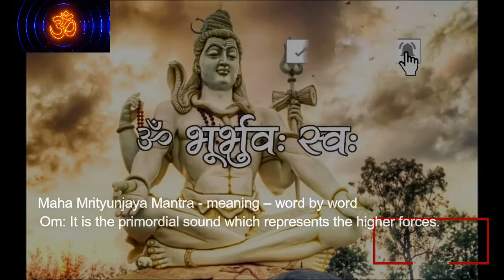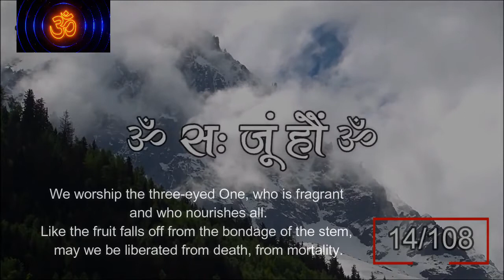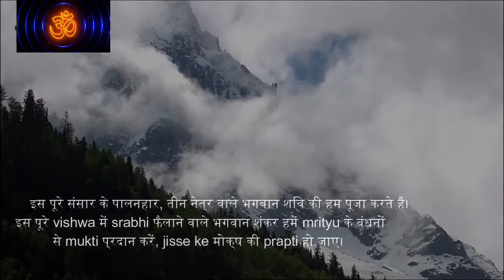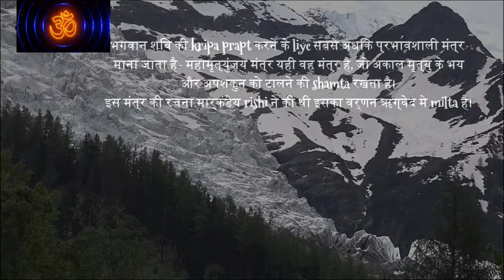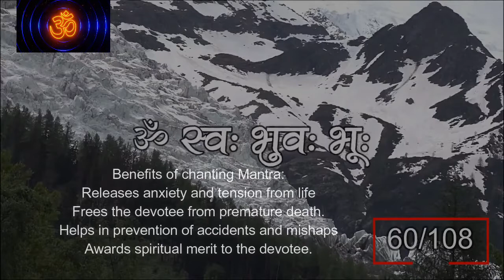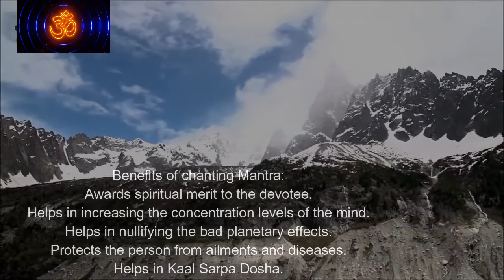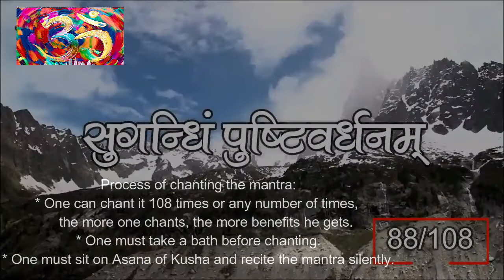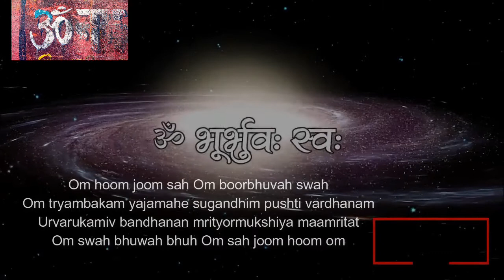MahaMrutyunjay Beej Mantra🔱108 times Mantra Chanting महामृत्युंजय मंत्र ॐ tryambakam yajamahe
MahaMrutyunjay Beej Mantra 108 Mantra Chanting Gayatri mantra ॐ त्र्यम्बकं यजामहे सुगन्धिं पुष्टिवर्धनम्

Mahamrityunjaya Mantra is considered to be the most effective mantra to get the blessings of Lord Shiva. This is the mantra, which has the ability to avert the fear of premature death and bad omen. This mantra was composed by Markandeya Rishi. Its description is found in the Rigveda.

Om hoom joom sah Om boorbhuvah swah
Om tryambakam yajamahe sugandhim pushti vardhanam
Urvarukamiv bandhanan mrityormukshiya maamritat
Om swah bhuwah bhuh Om sah joom hoom om

ॐ हौं जूं सः ॐ भूर्भुवः स्वः
ॐ स्वः भुवः भूः ॐ सः जूं हौं ॐ

इस पूरे संसार के पालनहार, तीन नेत्र वाले भगवान शिव की हम पूजा करते हैं। इस पूरे विश्‍व में सुरभि फैलाने वाले भगवान शंकर हमें मृत्‍यु के बंधनों से मुक्ति प्रदान करें, जिससे कि मोक्ष की प्राप्ति हो जाए।

Mahamrityunjaya mantra has the following benefits:
It releases anxiety and tension from life.
It frees the devotee from premature death.
It helps in the prevention of accidents and mishaps.
It helps in Kaal Sarpa Dosha.
It awards spiritual merit to the devotee.
It helps in increasing the concentration levels of the mind.
It Helps in nullifying the bad planetary effects.
It Protects the person from ailments and diseases.

⛔TO OWNERS AND COPYRIGHT:
Audio & Visual is taken from Creative Commons.
This channel is created to promote the best songs, performers, and producers. We do not want to violate copyrights.
You can use this by detaching audio from the visual of this copyright-free music. Enjoy it whenever you want to use it.

We promote all kinds of music, singers, dancers, artists, youtube channels helping them to reach a 🌈wider audience.
😊 Artists from all over the world can use this channel platform to gain recognition and take their Careers to Next Level 🌟.

Help us in spreading positive vibes❤️ around the 🌏world through this channel.